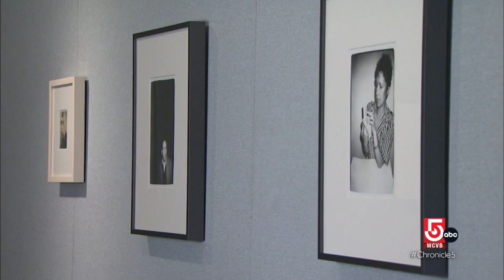Taking the old Chevy to Aroostook County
Peter Mehegan takes the old Chevy to the furthest county in Maine, Aroostook County